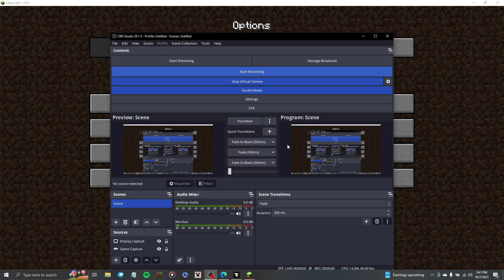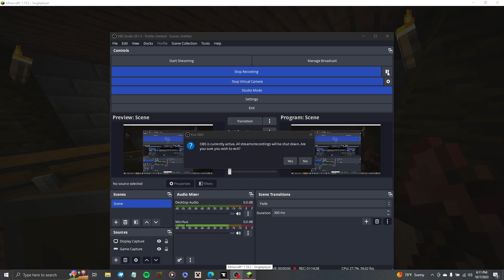The Man from the Dark and the dweller in the cave (Episode 1)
This is a new series horary hope you guys enjoy horror mods.